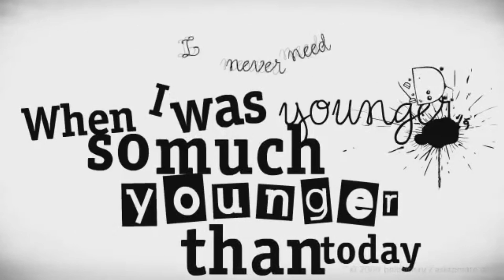HELP extrait B33+ William/Laporte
Extrait de ''HELP'' des Beatles. Duo acoustique BEATLES 33+… JF William & Serge Laporte. Snippets from the B33+ acoustic duo voice / guitar covering ''Eleanor Rigby''',

Ces deux artistes ont partagé la scène, collaboré sur disque ou en écriture avec: Céline Dion, Nanette, Robert Charlebois, Marie-Denise Pelletier, Sass Jordan, Laurence Jalbert, Plastic Bertrand, Marie-Michèle Desrosiers, Claude Léveillée, Renée Claude, Sylvie Boucher, Léandre, Cindy Daniel, Estelle Esse, Chantal Blanchais, Jim Zeller & +